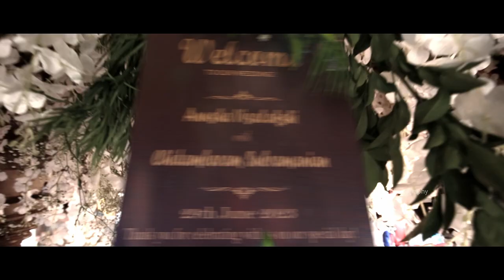Anusha Visalakshi Weds Chidhambaram Teaser I Chettinad Wedding I Rayavaram I 7&11 Photography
Anusha Visalakshi weds Chidambaram Subramanian

Bride: Anusha Visalakshi
D/o. Mr. C. Valliyappan and Mrs. Santhi Valliyappan
Rayavaram

Groom: SP. Chidambaram
S/o. CT. Subramaniam and
Mrs. Meenakshi Subramaniam

Wedding Venue :
Seerkali Illam, Rayavaram

Groom venue :
M.RM. SP. V. House, Devakkottai

Muhurtham :
10 am to 11 am

Friends & Relatives

Company Overview :

  7&11Photography is a dream team to capture happiness. We have a team of talented Photographers, Videographers, editors and graphic designers who strive to make every wedding and event unique and special.

Mr.
7&11 Photography,
Coimbatore

1st Song : 6091 - En sadhai feat. Chai Lenin
En sadhai theeyil yerinthaalum nimirnthu nirpein.
Even as our skin burns in the fire (metaphor for hell in earth), we still rise and stand strong.

If you wish to Delete any Copyright Content, Please Inform us.. Thank you..